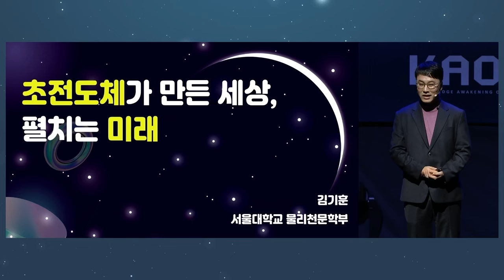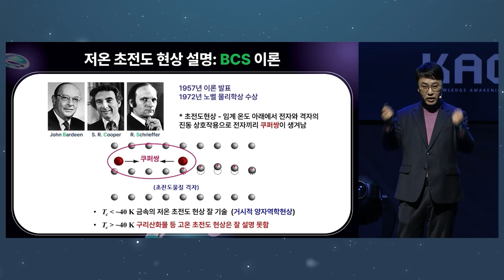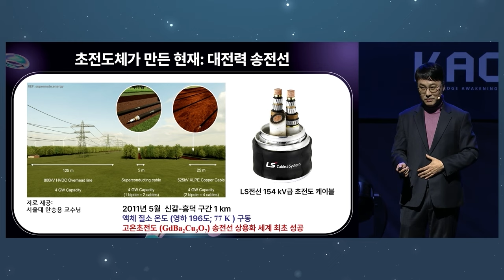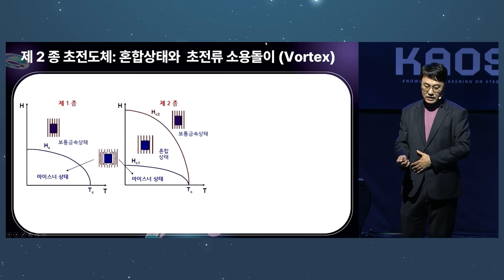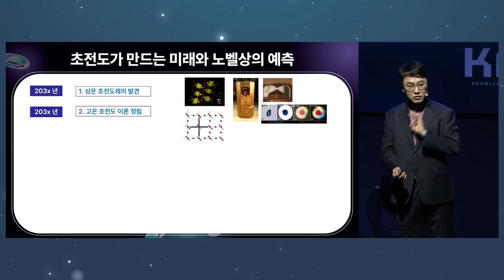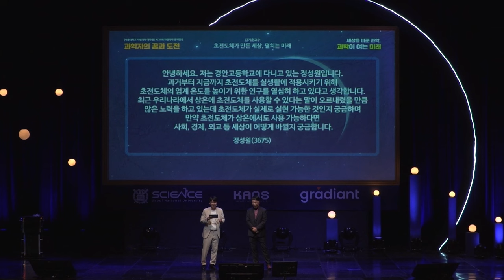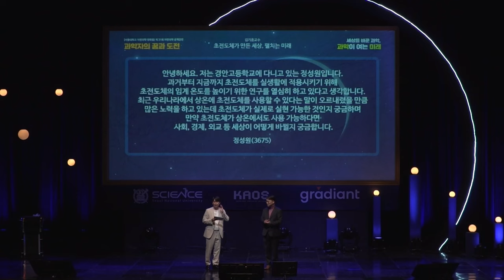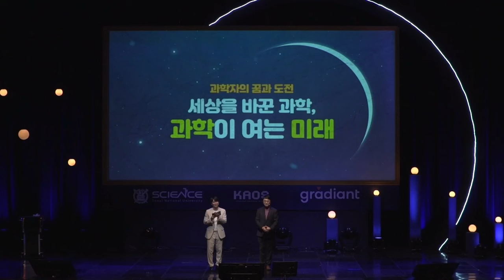[강연] 초전도체가 만든 세상, 펼치는 미래_by김기훈 l 31회 서울대 자연과학 공개강연_"세상을 바꾼 과학, 과학이 여는 미래"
제 31회 서울대 자연과학 공개강연
"세상을 바꾼 과학, 과학이 여는 미래"

◾강연: 초전도체가 만든 세상, 펼치는 미래
◽강연자: 김기훈 교수 (서울대학교 물리 · 천문학부 물리학)